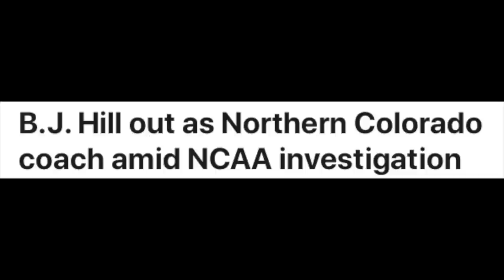My D1 Story! ZERO Scholarships To Breaking Records & Winning A Championship!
This video is all about my crazy basketball journey from high school basketball with no scholarship offers to Division 1 scholarships, breaking school records and winning a championship!